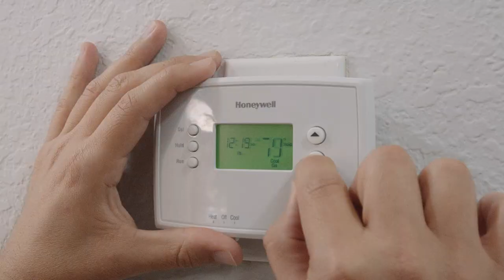”La Prima de Mi Mujer” Los Pichy Boys y Freezing Mechanical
Escucha nuestro podcast , donde quiera que estes en el mundo .